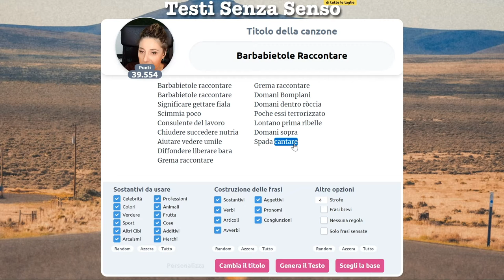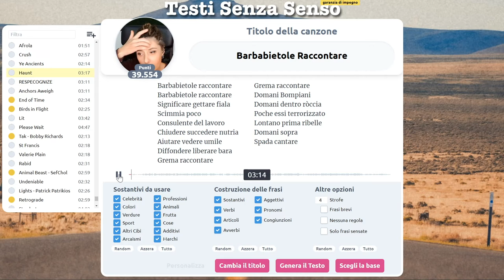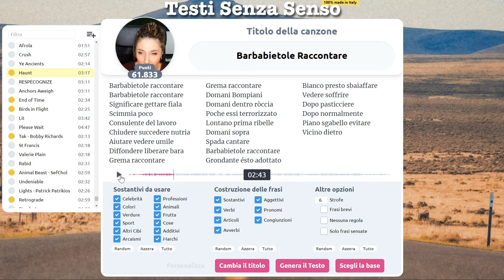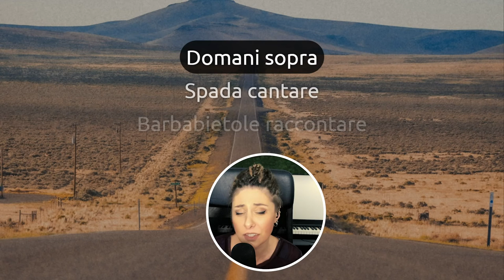Barbabietole Raccontare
Non sono sicura di voler sentire il racconto di queste barbabietole